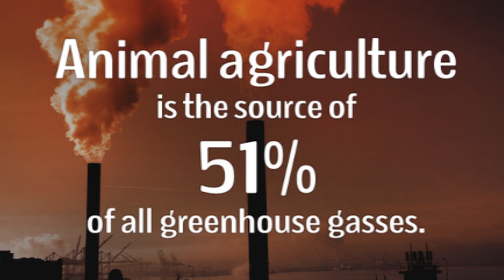"DEMAIN Le Film" - Interview Cyril DION (Co-Réalisateur)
"DEMAIN Le Film" - Interview Cyril DION (Co-Réalisateur avec Mélanie Laurent). Plus d'infos sur le film

(NB : Désolé par avance pour le son sur cette vidéo, j'ai rencontré un petit souci lors de la captation)